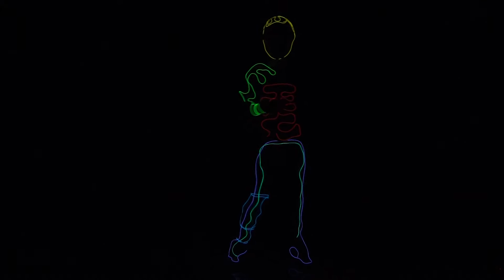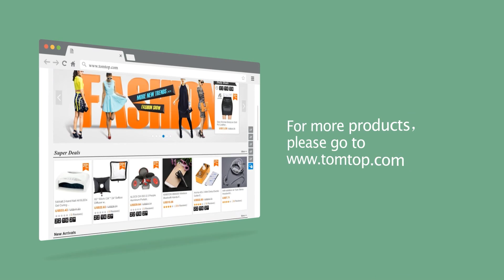3M Flexible Neon Light EL Wire + Controller Transparent Lemon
Features:
Flexible, can be bent into any shapes and cut into any length.
Water resistant, available for indoor and outdoor lighting.
Offer 360 degrees of illumination.
Energy saving and environmental-friendly.
Long life time, more than 12,000 hours.
3 light modes: steady on, quick flash, slow flash.
Great for car decoration, night clubs, parties, dark hallways, almost wherever you can imagine.
You can also use it around the spokes of your bike tires, your wrists, even your pet's collar for extra protection in the evening.